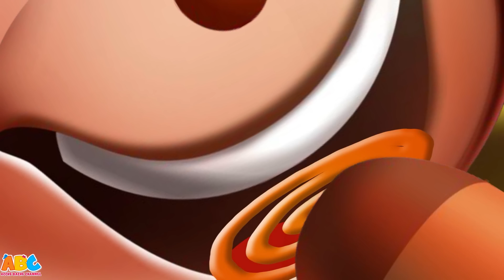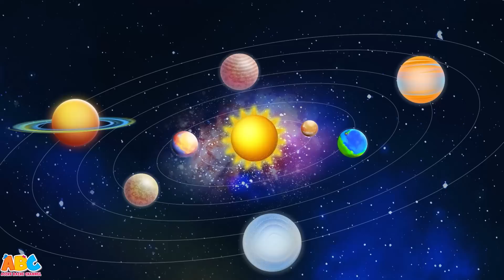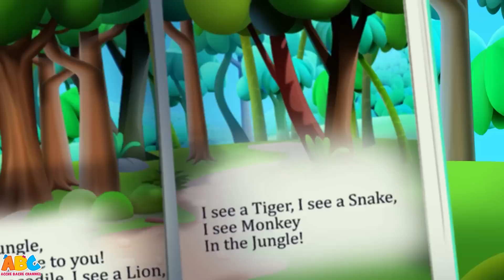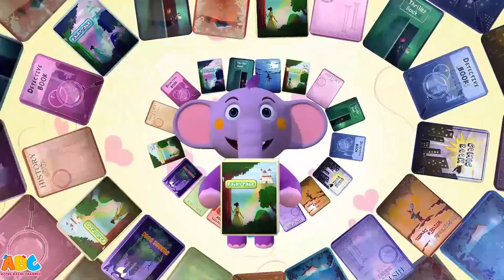Dekho Kent Ne Kela Khaaya + Hindi Nursery Rhymes For Kids | Acche Bache Channel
Baby Kent loves eating bananas! So sing this fun song, Kent Ne Dekho Kela Khaya along with more Hindi Rhymes for Children with your favorite, Acche Bache Channel - All Babies Channel Hindi.

अच्छे बच्चे चैनल दुनिया के सभी खुश बच्चों के लिए रंगीन एनीमेशन के साथ एक हंसमुख गंतव्य है! विशेष रूप से बच्चों के लिए डिज़ाइन किया गया क्योंकि वे क्लासिक इंग्लिश गाने, फोएनिक्स सॉन्ग्स, लुलबीज और अधिक की दुनिया का पता लगाते हैं! हमारे साथ आएं और मिलें, केंट  द एलिफेंट, टिम द बंदर, ल्यूक शेर और पेगो द पिग।